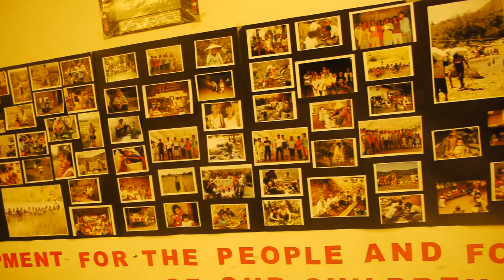2018 0222 cdpc anniv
Excerpts of the press con of Center for Development Programs in the Cordillera (CDPC), representative of the Province of East Flanders of Belgium and Solidagro. February 22, 2018. City Lights Hotel, Baguio City, Philippines.